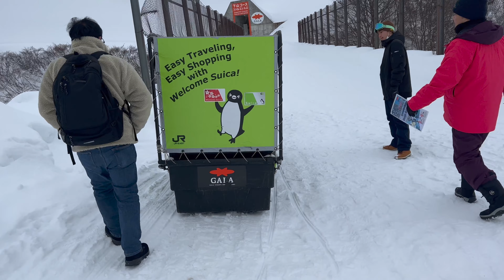Gala Yuzawa Snow Resort#Niigata Day 2#VLOG from Japan🇯🇵Family Travel#AnuCH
This is the second day at Niigata. We spend our day at Gala Yuzawa Snow Resort doing some amazing snow activites. Hope you enjoyed the vlog.
Have a good day! Do not forget to drop a comment if you like our videos.

About AnuCH:
My channel is all about making memories. I love creating travel vlogs with my family and friends. I also enjoy making fashion, cooking, and lifestyle videos.